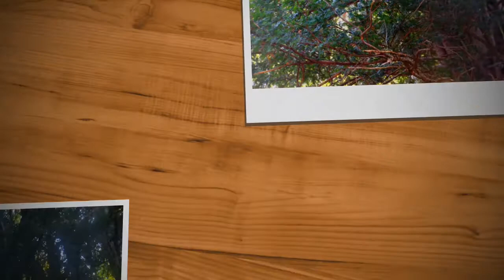Hayedo de Argovejo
Musgo adherido a las rocas; tejos longevos; árboles viejos caídos; hongos variopintos en definitiva, ganancias netas de biodiversidad.